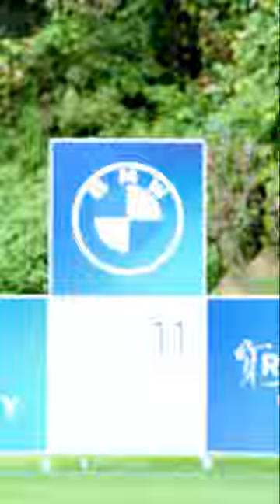[4k] LPGA BMW 2023 이젠 점점 여제의 반열로 다가가고 있는 전인지의 등장부터 샷까지!!